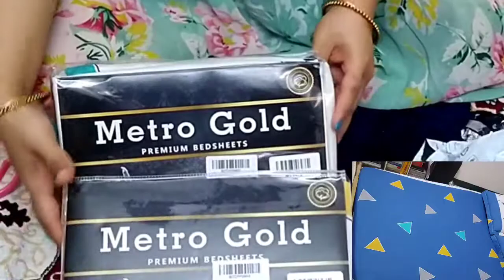Diwali Shoping from Amazon 😀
Double Bedsheet with 2 Pillow Cover - Blue

Mortar and Pestle Set, (Extra Deep Bowl)

KIDSOR Star Light Curtain Decoration (Yellow)

CITRA Copper LED Waterproof Colour Changing Ball String Lights for Outdoor & Home Decoration - Multi Color

Ein Sof 42 RGB LED Bulbs String Light for Diwali, Flameless & Smokeless Mode Changing Colorful LED

Dry Rangoli Pen

Mobile Back Cover for Xiaomi Mi A3 (Slim Fit, Durable)(Multicolor)

Snack Bag Pouch Clip Sealer

70mai Smart Dash Cam Pro Plus A500, in-Built GPS Module, 2K+ 1944p QHD, IMX335 Sensor

Rangoli Making Stencil Bottle Filler Rangoli Designs Rangoli Stencils

Rangoli Fillers Rangoli

Home Plastic Dustbin

Ear Loop Cotton Masks, (Assorted Color and Design), Pack of 5